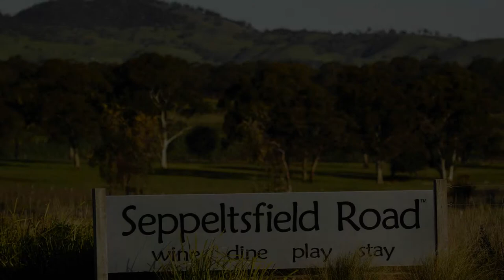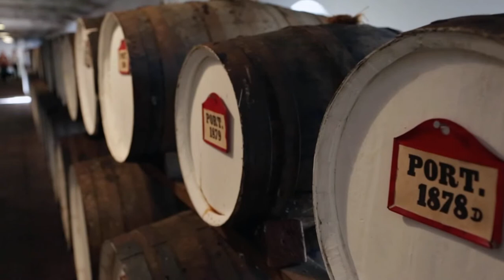Seppeltsfield Road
Check out Seppeltsfield Road in the stunning Barossa Valley